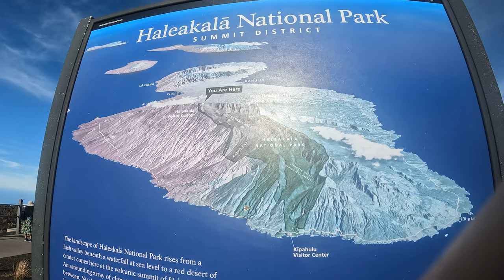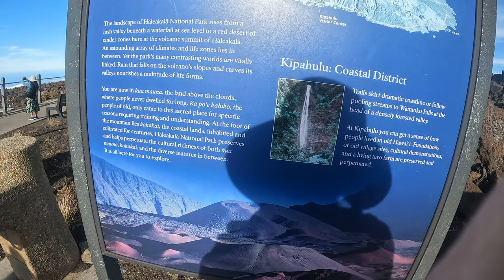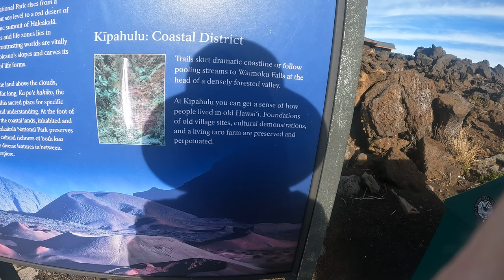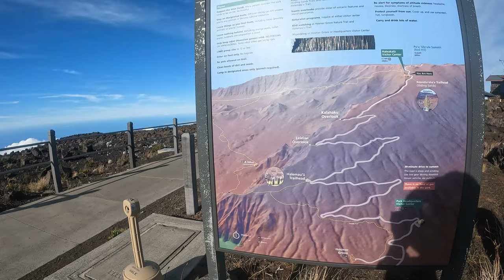Heleakela Mountain 3 summit with Nancy Today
Christmas in Maui, Hawaii